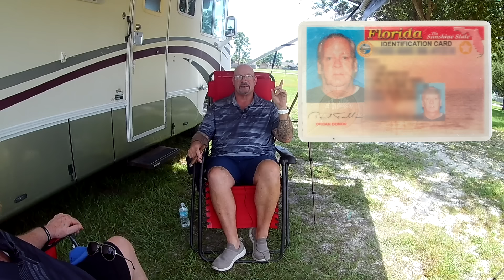See Ex Convicts Discuss Prison and Criminal Past - Ex Prison Convict Larry Lawton Podcast | 143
Ex-Convict Larry Lawton and good friend, ex-convict Paul Tallini discuss their prison life and criminal past.  This is the second in Larry's new podcast series. Enjoy watching these ex-convicts tell old stories, reconnect and relive the past.